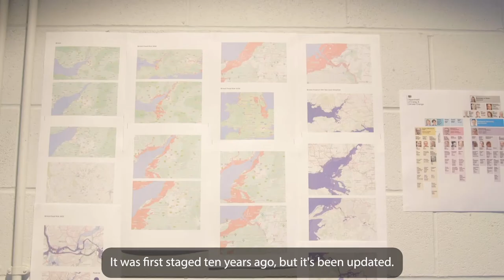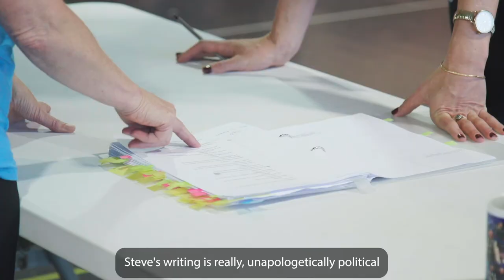The Contingency Plan: Interview with Chelsea Walker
We hear from Chelsea Walker director of On The Beach, a part of The Contingency Plan, Steve Waters' climate emergency double bill.